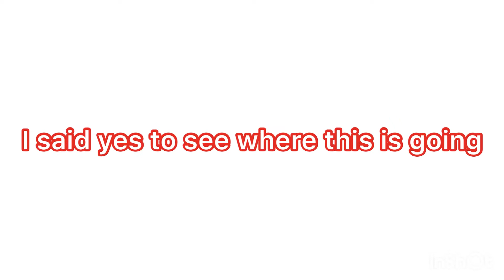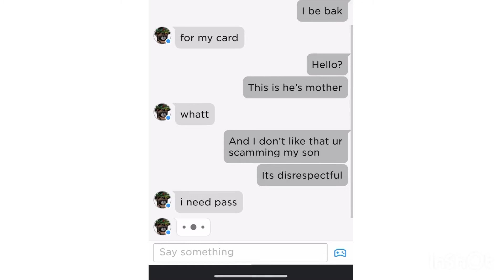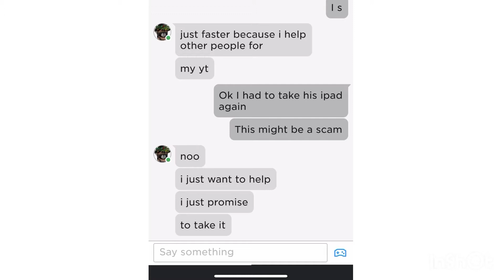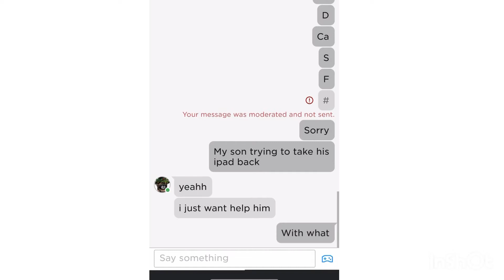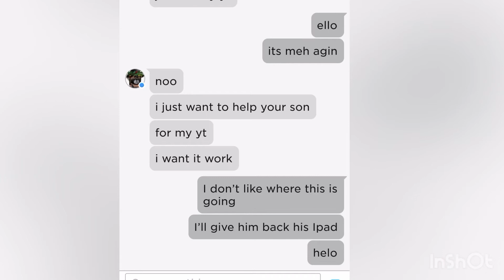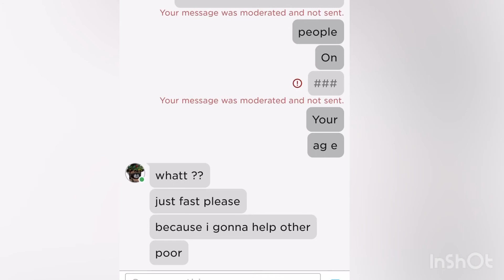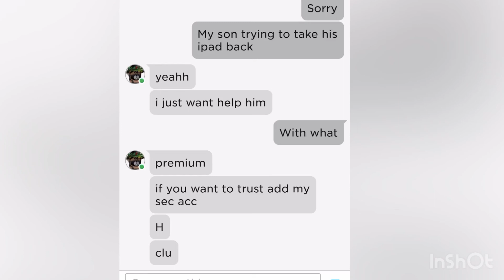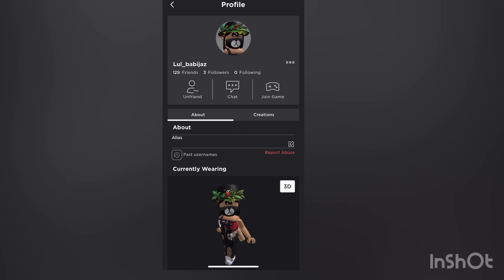Trolling a Roblox Scammer!